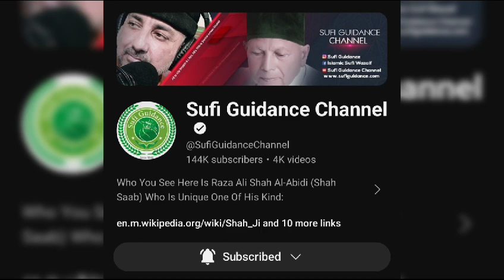Sufi Guidance Verified Account | Congratulations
Short Videos Are Clips From Sufi Guidance Free Clinic Episodes From Sufi Guidance Channel YT.
Join Our Sufi Guidance Support Groups On WhatsApp For Better Lifestyle.

Sufi Guidance Network Ltd UK